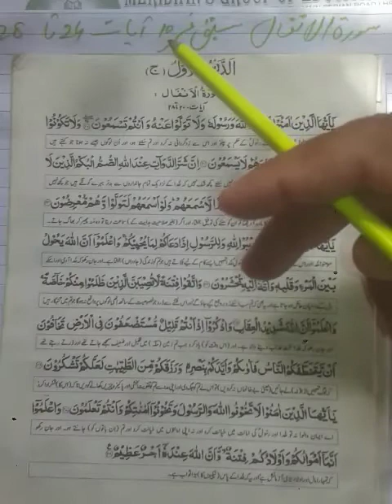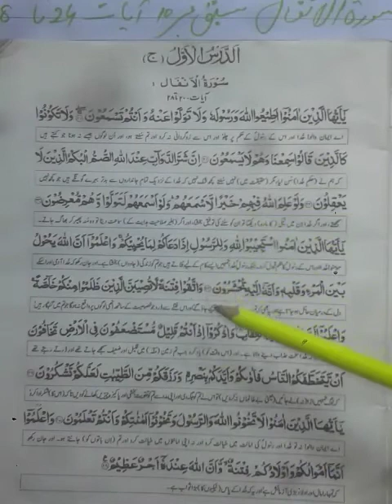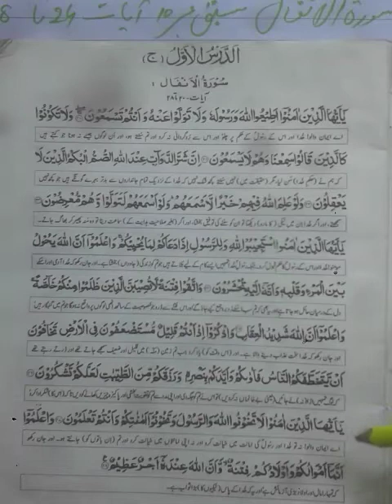Pre 9th Class Islamiyat Lec 10